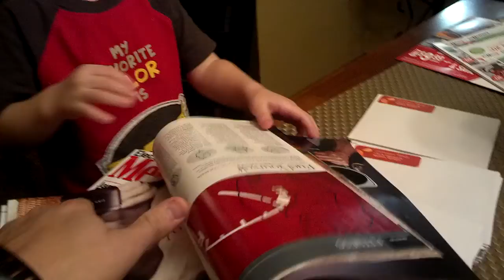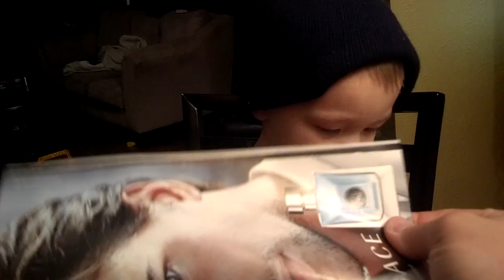Alex's view on things